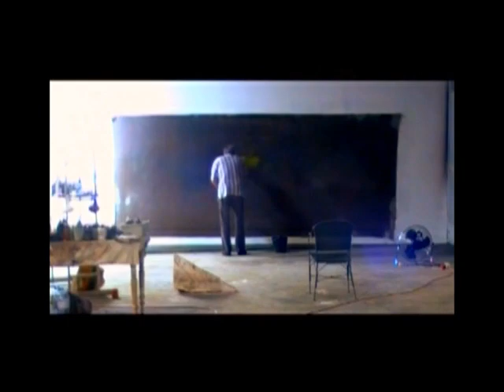O MEU AMIGO MIKE AO TRABALHO de Fernando Lopes (2008) – trailer